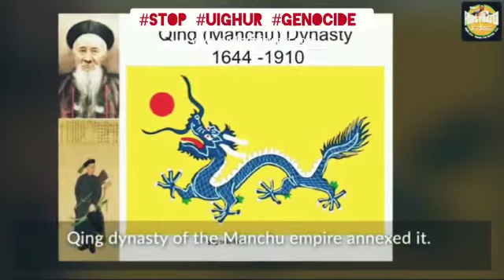Understanding the history and characteristics of the Uighurs in China.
Ethnic cleansing in Xinjiang is unfolding before our eyes. Portrayed as ethnic separatists wanting to break away from the rest of China, three million Uighurs have been placed in internment camps aimed to eradicate their proud history and Islamic values. Before we can undertake a proper global campaign to liberate ethnic Uighurs, we need to understand their history, Islamic values and why the Chinese government is so eager to eradicate their identity.  This MRN provides us with tools to begin such a journey.

Uighurs Xinjiang china ethnic cleansing Islam.

This is MRNs latest video. Kindly share widely